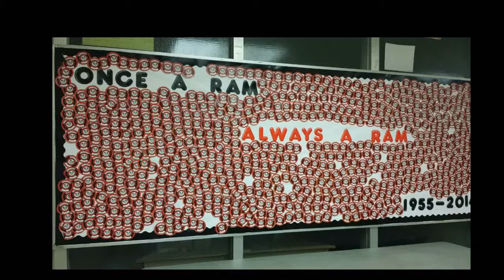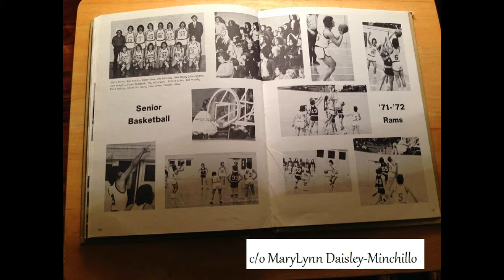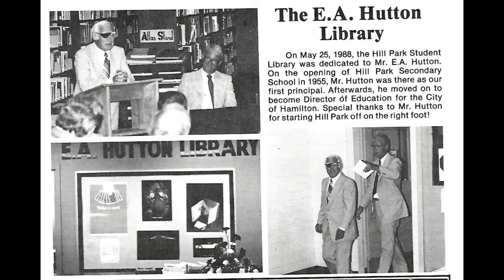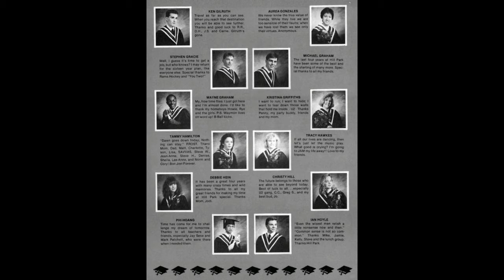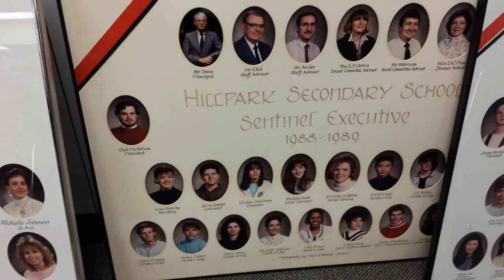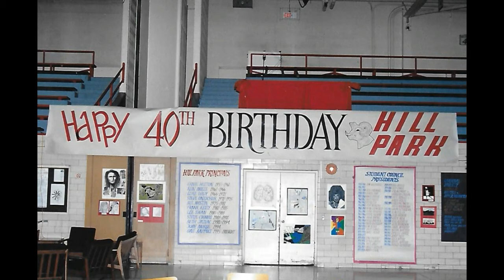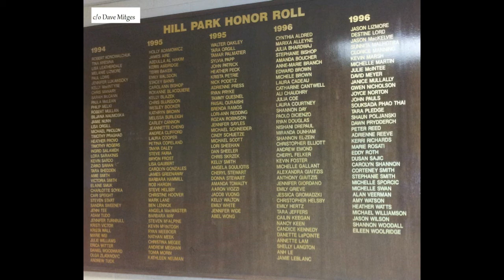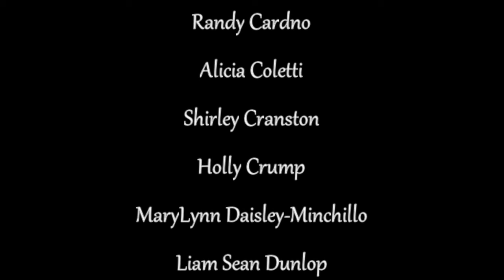Hill Park Secondary School Pub Night Photoshow - May 6, 2017 (with music)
** This video may not be viewable on all devices due to copyright laws regarding the background music. Please view the version with NO music

This is the slideshow of photos and items sent in by many Hill Park Rams that was shown throughout the evening on May 6, 2017 at the Legion across from Limeridge Mall, Hamilton, Ontario. There is photos included spanning from 1955 up to the final years before the HWDSB made the decision to close Hill Park Secondary School's doors. The people who submitted for this presentation are included in the credits at the end of the slideshow, as well as the songs included. Without the submissions from all those Rams, this slideshow would not have been possible. THANK YOU!

Once a Ram, ALWAYS a Ram!